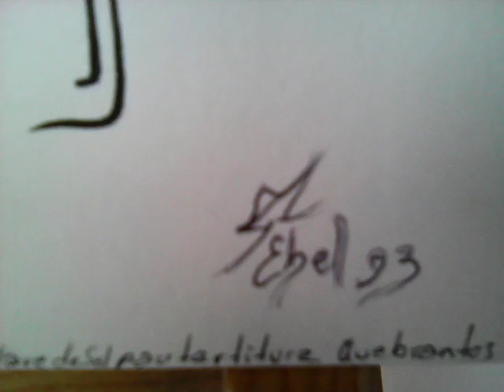Dibujoceto pautartitura concierto Quebrantos.Autor.Ebel Garcés.